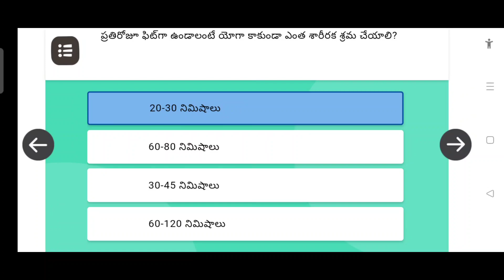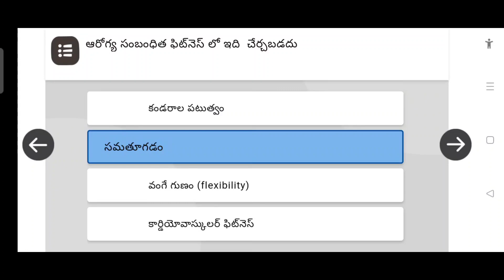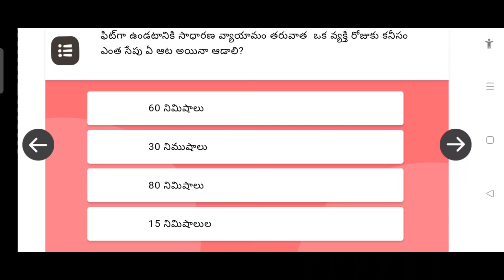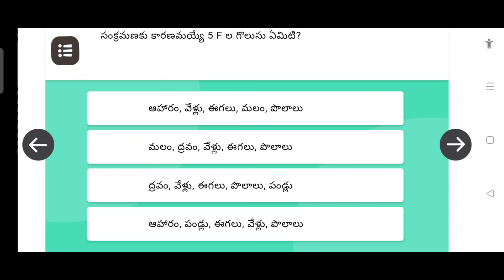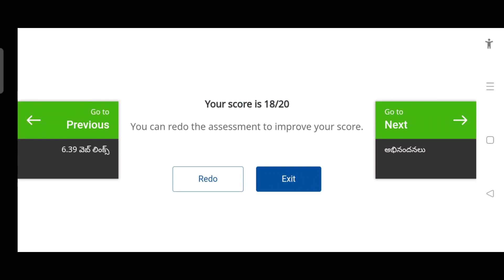Module 6 Quiz Answers in Telugu AP Secondary level Nishtha Diksha Apekx